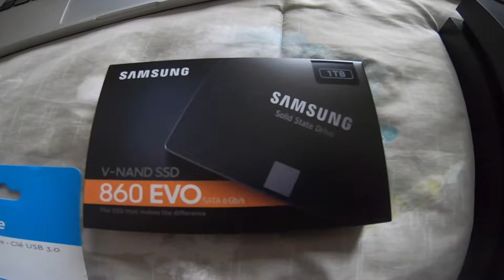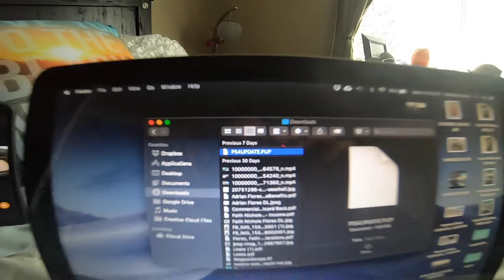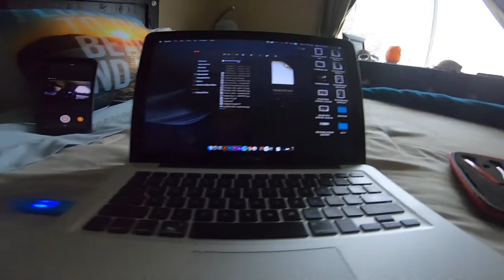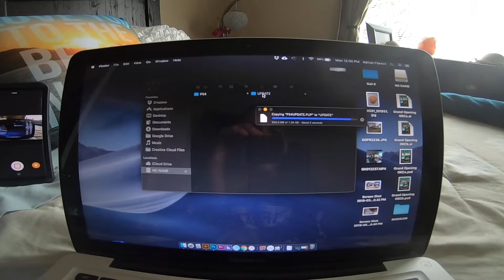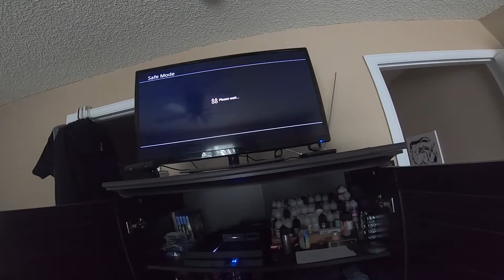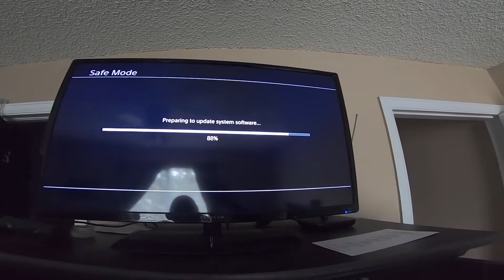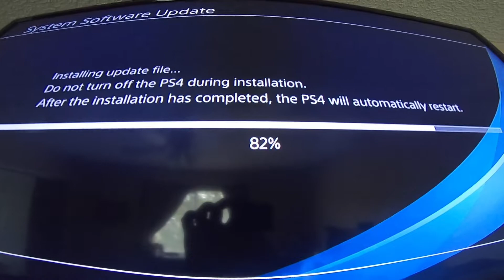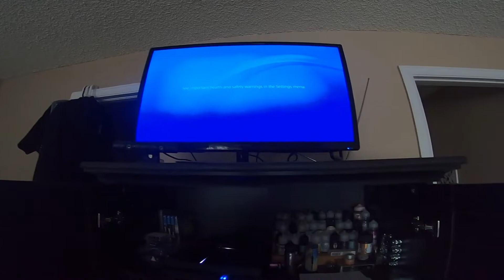How to upgrade the PS4 to a SSD - 1TB Samsung EVO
My PS4 took a huge shit the other day and it really PISSED ME OFF!!! It's all good tho, I went and got a Solid State Drive to put in to replace the fucked hard drive and it worked like a champ. I was a little worried at first, but thanks to watching a few YouTube videos, I was able to pull it off and made a video in the process!

PSN: the_dabman710